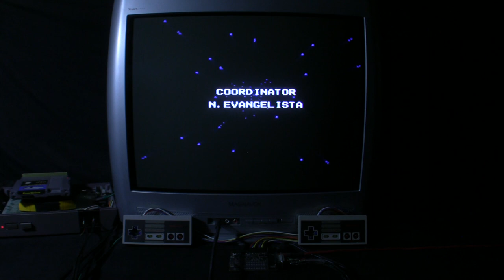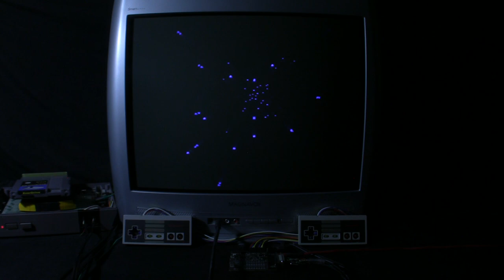[TAS Verified] NES Might and Magic: Secret of the Inner Sanctum (item glitch) in 05:00.70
TAS created by TaoTao. Source